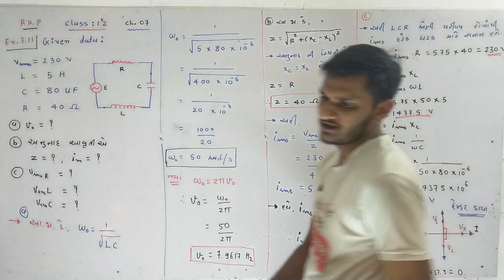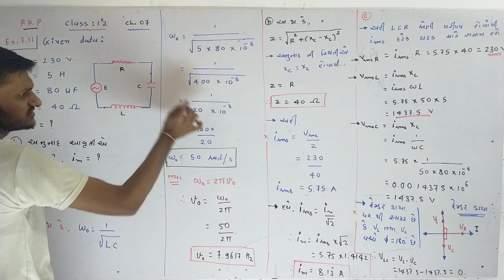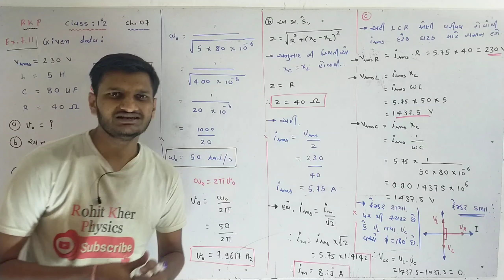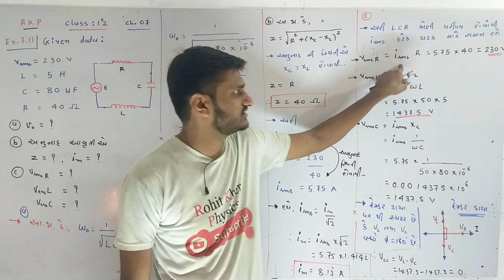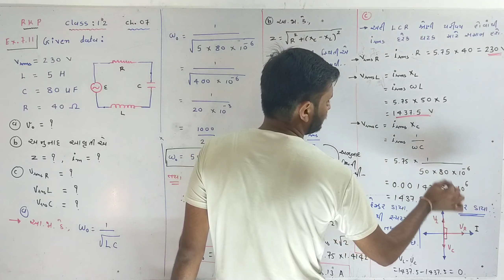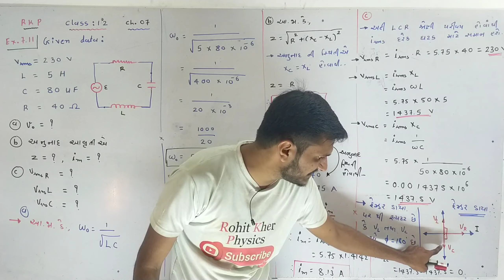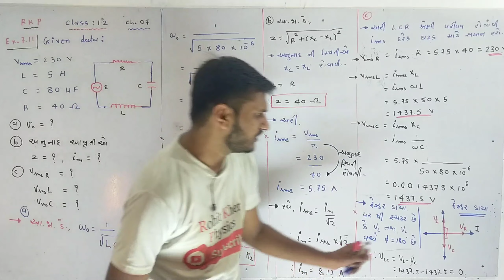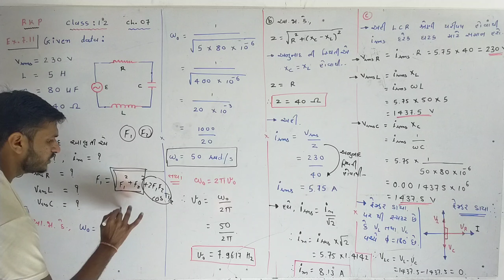7.34 સ્વાધ્યાય 7.11 । Chapter 07 । class 12 । NCERT । Guj Med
Do check our playlist for other chapters of class 12.

Do check our playlist for others chapters of class 11.

• Do check our playlist for other chapters